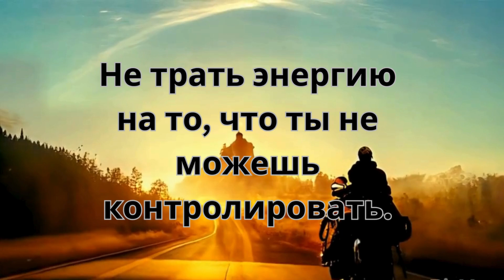Мудрость на каждый день"мотивация